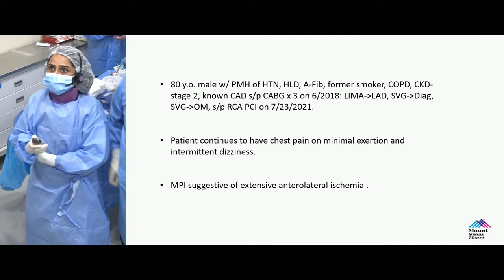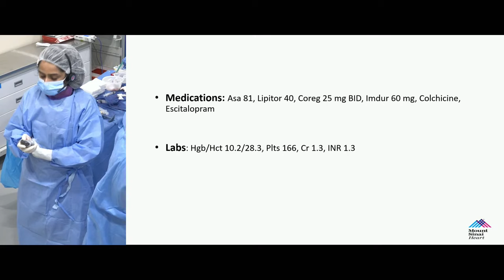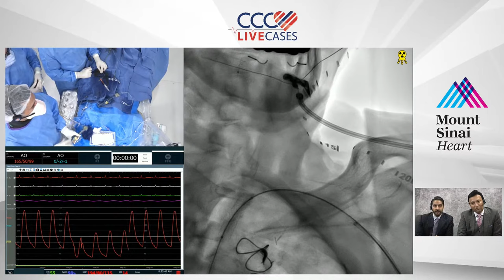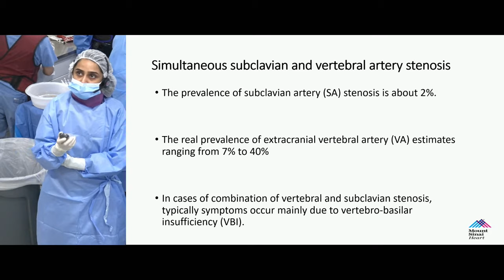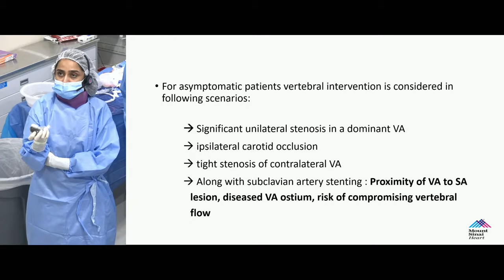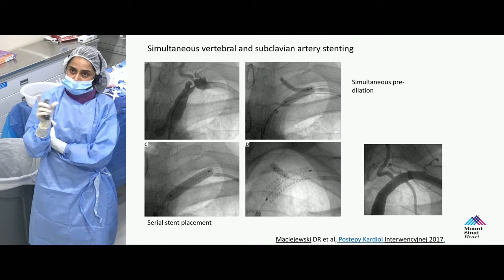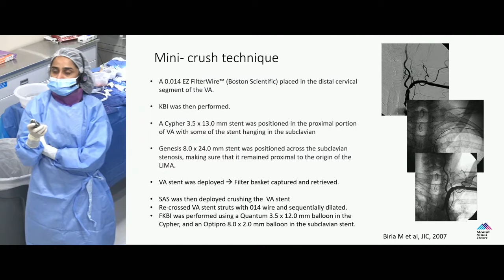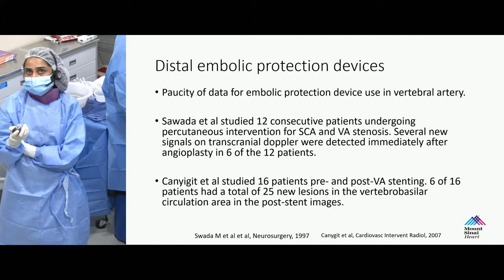Subclavian Artery Intervention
Case and Plan:
80-year-old male w/ PMH of HTN, HLD, A-Fib, former smoker, COPD, CKD-stage 2, known CAD s/p CABG x 3 on 6/2018: LIMA-LAD, SVG-Diag, SVG-OM, s/p RCA PCI on 7/23/2021. Patient continues to have chest pain on minimal exertion and intermittent dizziness. MPI suggestive of moderate anterolateral ischemia.